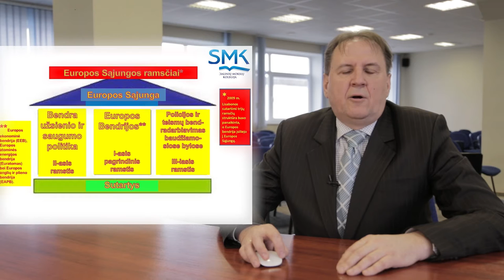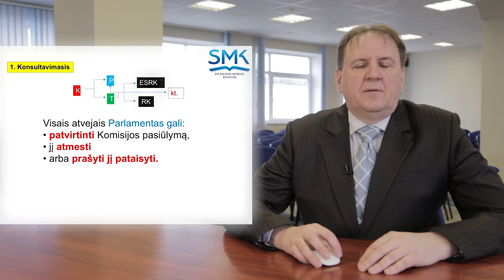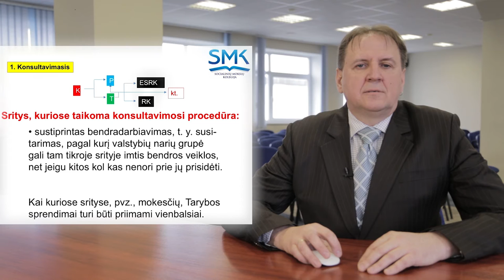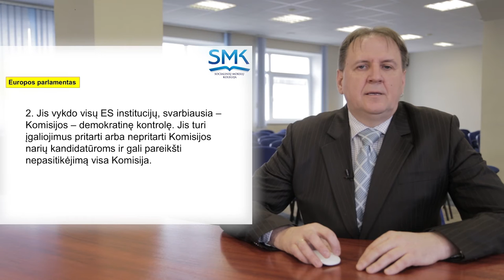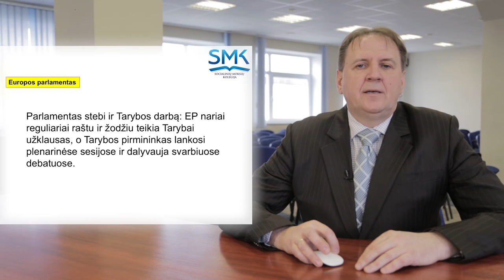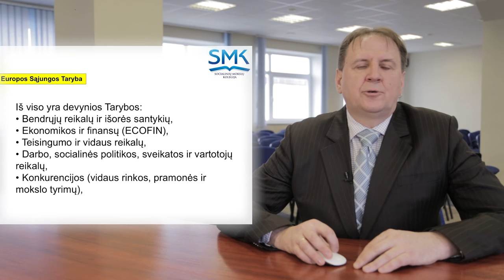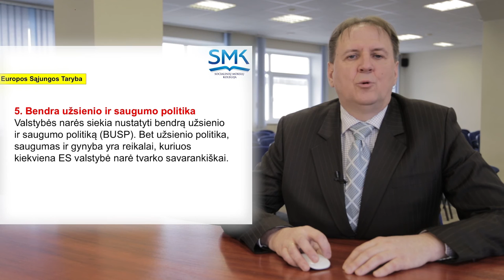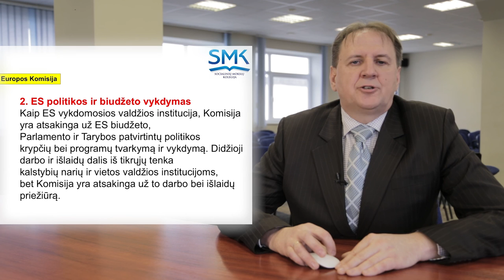ES institucijos ir ES teises pagrindai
Rolandas